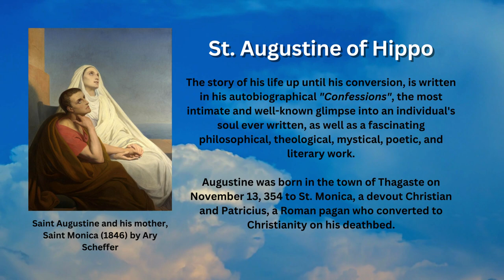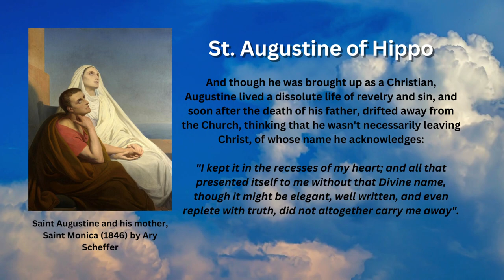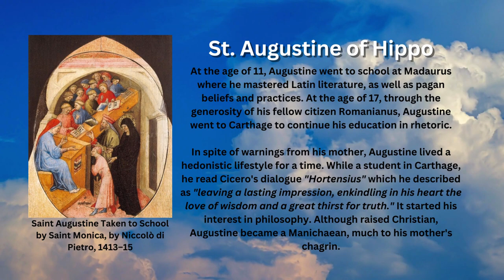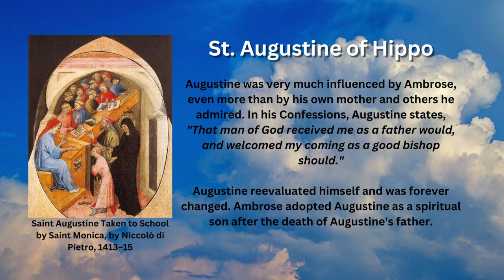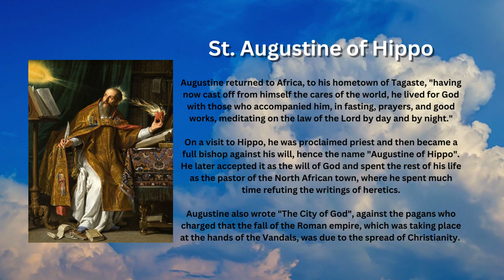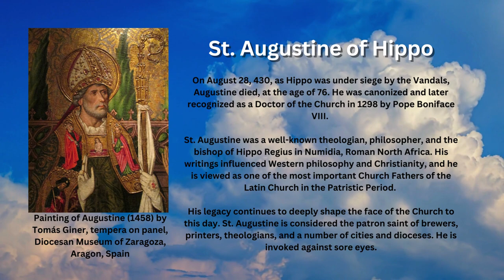Saint of the Day - St. Augustine of Hippo (August 28th)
The story of his life up until his conversion, is written in his autobiographical "Confessions", the most intimate and well-known glimpse into an individual's soul ever written, as well as a fascinating philosophical, theological, mystical, poetic, and literary work.

Augustine was born in the town of Thagaste on November 13, 354 to St. Monica, a devout Christian, and Patricius, a Roman pagan who converted to Christianity on his deathbed.

And though he was brought up as a Christian, Augustine lived a dissolute life of revelry and sin, and soon after the death of his father, drifted away from the Church, thinking that he wasn't necessarily leaving Christ, of whose name he acknowledges:

"I kept it in the recesses of my heart; and all that presented itself to me without that Divine name, though it might be elegant, well written, and even replete with truth, did not altogether carry me away".

Conversion to Manichaean

At the age of 11, Augustine went to school at Madaurus where he mastered Latin literature, as well as pagan beliefs and practices. At the age of 17, through the generosity of his fellow citizen Romanianus, Augustine went to Carthage to continue his education in rhetoric.

In spite of warnings from his mother, Augustine lived a hedonistic lifestyle for a time. While a student in Carthage, he read Cicero's dialogue "Hortensius" which he described as "leaving a lasting impression, enkindling in his heart the love of wisdom and a great thirst for truth." It started his interest in philosophy. Although raised Christian, Augustine became a Manichaean, much to his mother's chagrin.

About the same time, Augustine began a relationship with a young woman in Carthage which lasted for over fifteen years. The unknown woman gave birth to his son Adeodatus (372–388), which means "Gift from God", who was viewed as extremely intelligent by his contemporaries.

In 385, Augustine ended his relationship with his lover in order to prepare to marry a teenage heiress. Before he was able to marry her, however, he had decided to become a Christian priest and the marriage did not take place.

Meeting St. Ambrose of Milan

Augustine taught grammar at Thagaste during 373 and 374. He then moved to Rome in 383. Augustine headed north to Milan in late 384 and visited Ambrose, having heard of his reputation as an orator.

Soon, their relationship grew, as Augustine wrote, "And I began to love him, of course, not at the first as a teacher of the truth, for I had entirely despaired of finding that in thy Church—but as a friendly man."

Augustine was very much influenced by Ambrose, even more than by his own mother and others he admired. In his Confessions, Augustine states, "That man of God received me as a father would, and welcomed my coming as a good bishop should."

Augustine reevaluated himself and was forever changed. Ambrose adopted Augustine as a spiritual son after the death of Augustine's father.

Missionary Works

Augustine returned to Africa, to his hometown of Tagaste, "having now cast off from himself the cares of the world, he lived for God with those who accompanied him, in fasting, prayers, and good works, meditating on the law of the Lord by day and by night."

On a visit to Hippo, he was proclaimed priest and then became a full bishop against his will, hence the name "Augustine of Hippo". He later accepted it as the will of God and spent the rest of his life as the pastor of the North African town, where he spent much time refuting the writings of heretics.

Augustine also wrote "The City of God", against the pagans who charged that the fall of the Roman empire, which was taking place at the hands of the Vandals, was due to the spread of Christianity.

On August 28, 430, as Hippo was under siege by the Vandals, Augustine died, at the age of 76. He was canonized and later recognized as a Doctor of the Church in 1298 by Pope Boniface VIII.

St. Augustine was a well-known theologian, philosopher, and bishop of Hippo Regius in Numidia, Roman North Africa. His writings influenced Western philosophy and Christianity, and he is viewed as one of the most important Church Fathers of the Latin Church in the Patristic Period.

His legacy continues to deeply shape the face of the Church to this day. St. Augustine is considered the patron saint of brewers, printers, theologians, and a number of cities and dioceses. He is invoked against sore eyes.
Images attributed to the following:
- By Philippe de Champaigne - Los Angeles County Museum of Art: online database: entry 171584, Public Domain, Wikimedia Commons
- By Ary Scheffer Public Domain, Wikimedia Commons
- By Nicolo di Pietro - Self-scanned, Public Domain, Wikimedia Commons